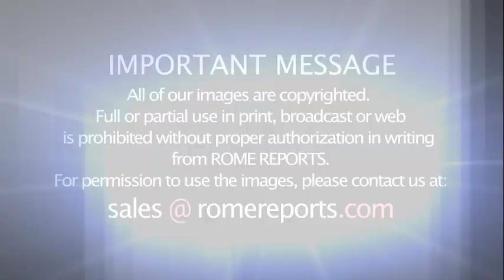Pope to new cardinals: We must be careful not to fall into the temptation of pursuing fame